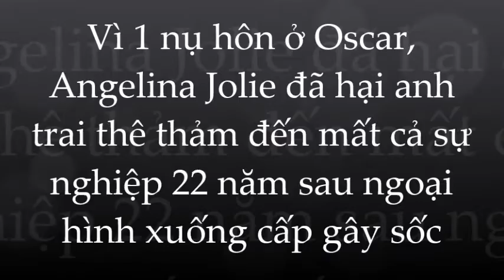Vì 1 nụ hôn ở Oscar, Angelina Jolie đã hại anh trai thê thảm